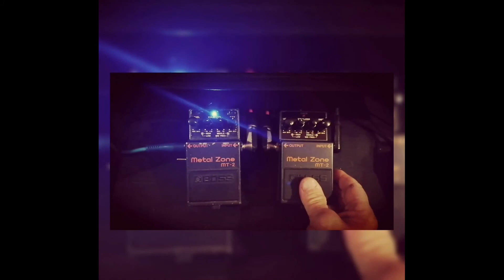Boss METAL Zone moded & Boss METAL ZONE [SOUND CHECK - HQ SOUND]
METAL ZONE MOD vs METAL ZONE REGULAR [SOUND CHECK - HQ SOUND]
HAGSTROM SUPER SUEDE
SM57 CELESTION V30 [ CARVIN 4X12 LEGACY]
SOLID STATE POWER AMP